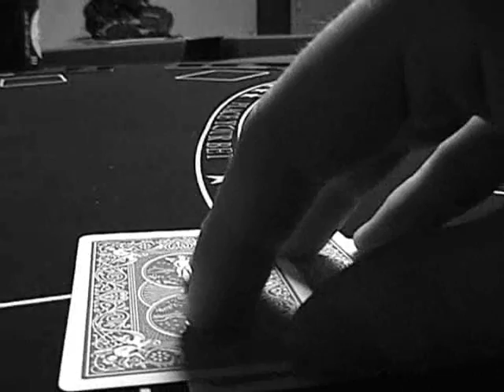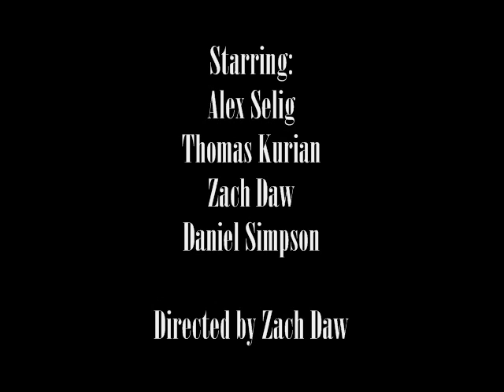Organized Crime in the 1920's - Hosted by Alex Selig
This Morning Zoo production gives an inside look at the organized crime and speakeasy life of the 1920's.  Featuring Alex Selig, Thomas Kurian, Zach Daw, and Daniel Simpson, this film is the 5th Edition of the Ultimate Zach Daw Collection.